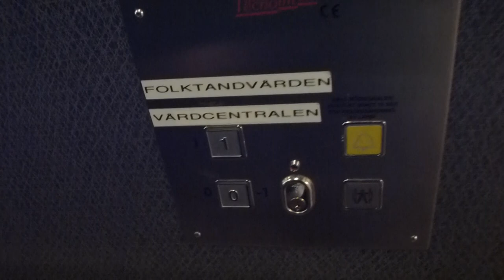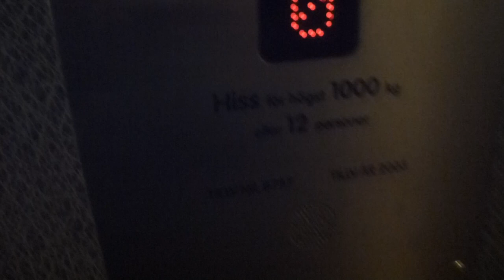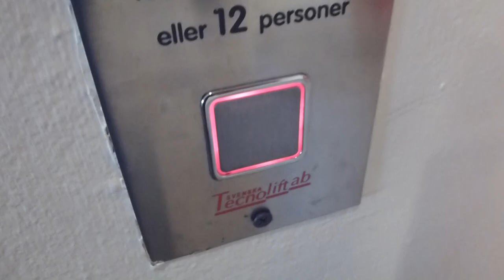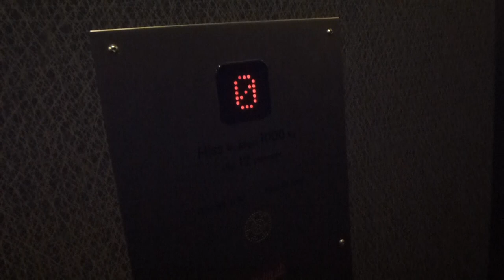Svenska Tecnolift Hydraulic elevator @ Gubbängens Folktandvård